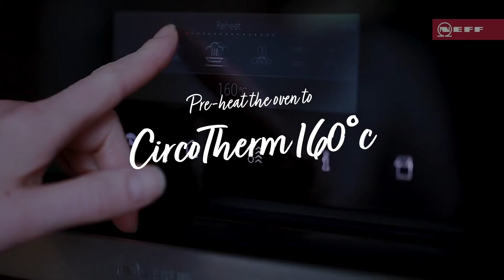Passionfruit, Coconut & White Chocolate Layer Cake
With thanks to Neff, you can discover the secret of cake-making perfection with this utterly indulgent passion fruit, coconut and white chocolate layer cake.

Like our kitchens?